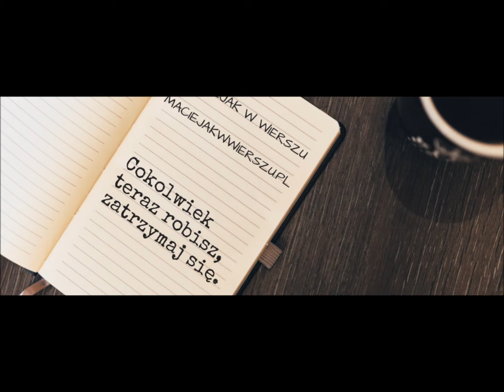dlaczego wiersze powinny leżeć w termosie?